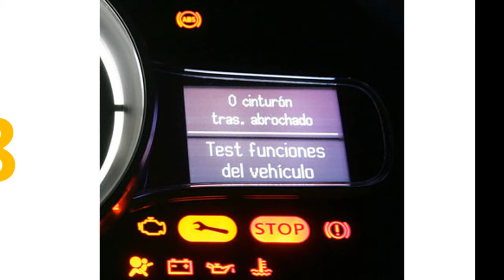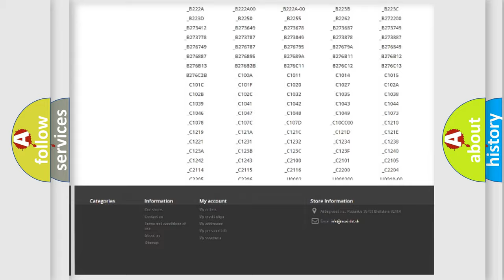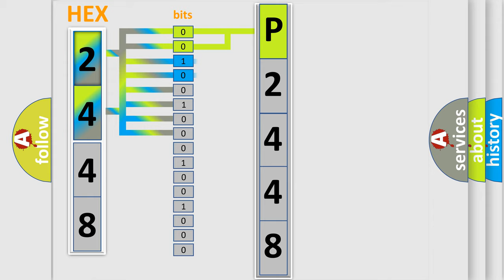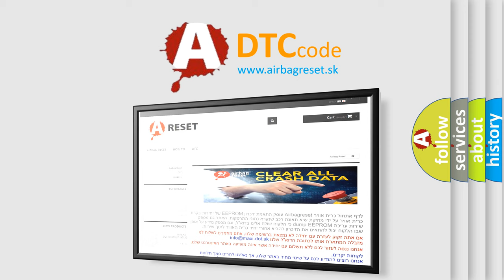DTC Dodge P2448 Short Explanation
Contents:
0:21 Basic DTC analysis according to OBD2 protocol standard.
1:48 Insight into programming
2:58 A diagnostically understandable description of the Diagnostic Trouble Code
3:05 Basic error definition

Make:
Dodge
Code:
P2448
Definition:
ABS &amp; TRAC Actuator Solenoid Circuit
Cause:
ABS actuatorSRC2 circuitABS &amp; TRAC ECU